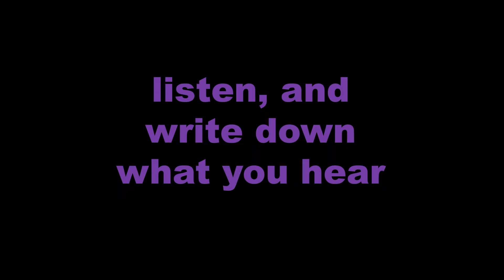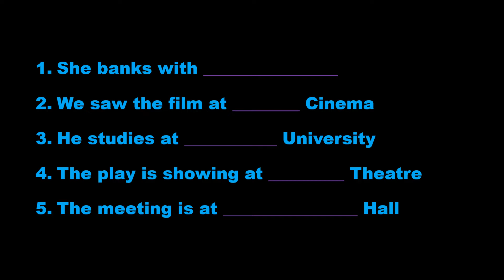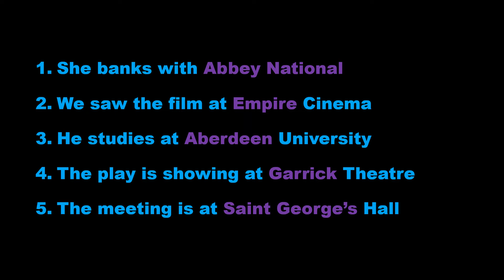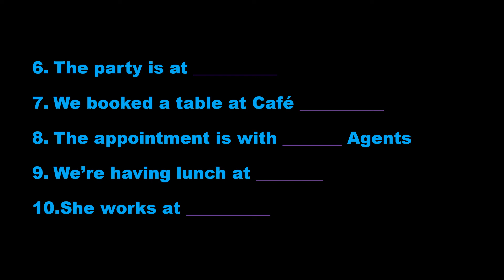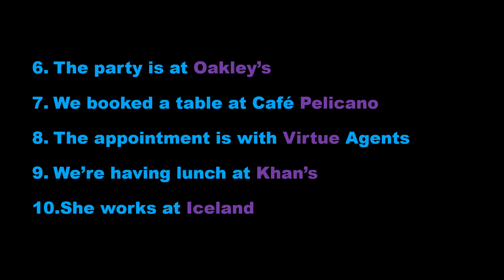Part 9 of IELTS Listening Skills - INSTITUTIONS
This video will help you to improve your ability to listen to people spelling the names of INSTITUTIONS and BUSINESSES in English, ready for your IELTS listening test.

For tips on improving your score in part 2 of the IELTS speaking test, check out this playlist